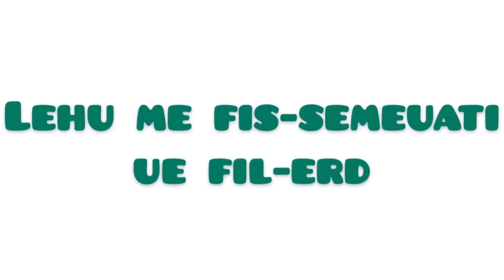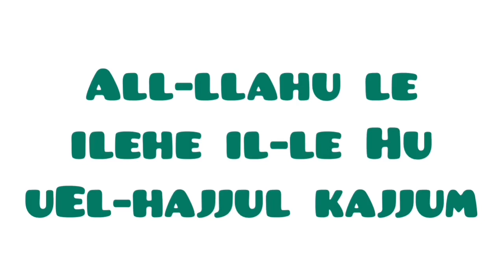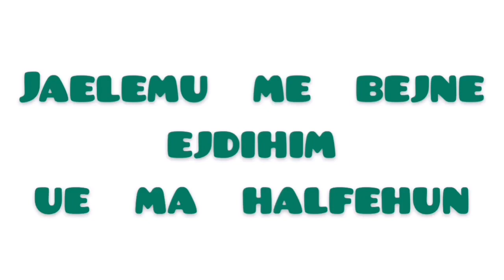AJETI KURSI Ajetul kursija 10 here recituar nga Muzammil Hasballah (Meso ajetin me shqiptim shqip)